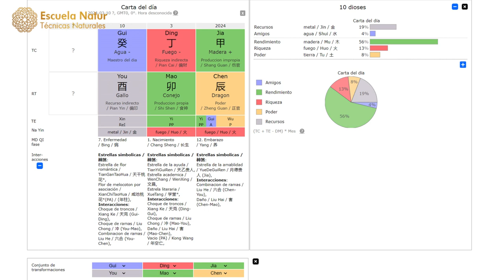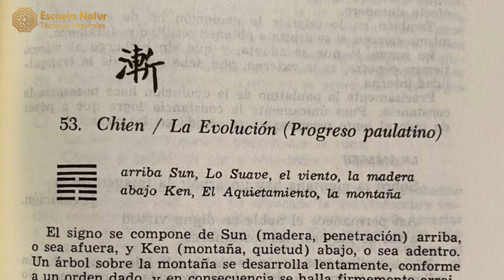10 MARZO 2024 ䷴ Hexagrama 53. LA EVOLUCIÓN. PROGRESO PAULATINO ☯ Influencias del día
Hexagrama 53. LA EVOLUCIÓN. PROGRESO PAULATINO